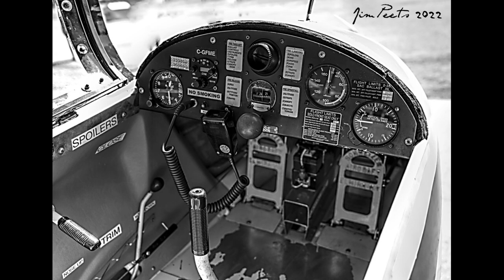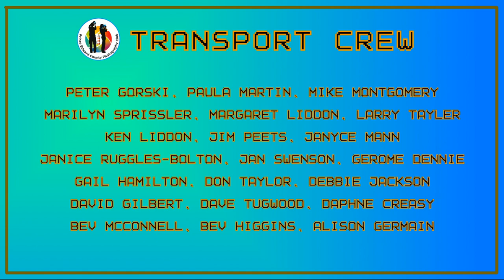Boats, Trains, Planes & Automobiles ...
Our club's August theme challenge looked at the area of transport, both new and old modes.Twenty-one of our photographers submitted images that they had recently taken and here is the result.